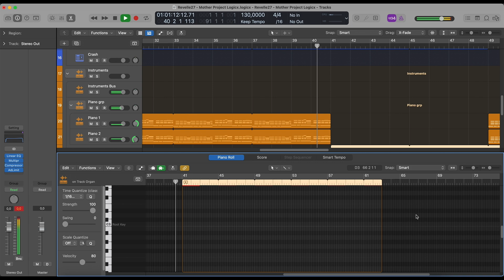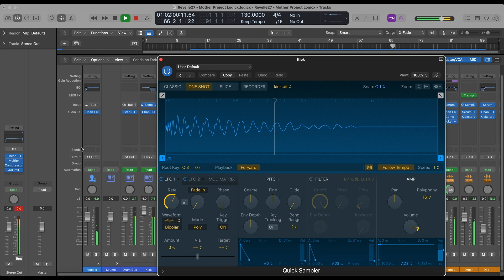Revelle27 - Mother (Logic Pro Remake)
💻 This is a deconstructed Logic Pro X Remake of "Mother" by Revelle27. The track offers a wealth of knowledge about contemporary Music Production Elements such as Transitions, Drums, Beatmaking, Sub Basses, Mid Basses, Synths, Fx, Song Structure, and Vocals. The package includes  samples suitable for beginners and a fully arranged Beat, which has been fully Mixed and Mastered and is ready for you to download and start exploring.

⚙ Template Specifications ⚙

📌Software, DAW: Logic Pro X 10.5.1 (or higher).
📌Song Key: Gb Min
📌Time Length: 2:46